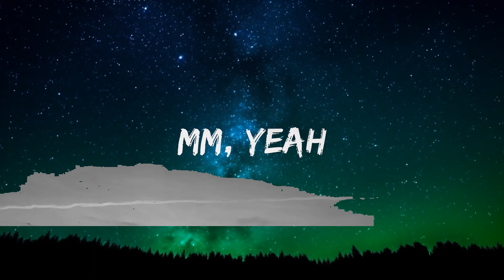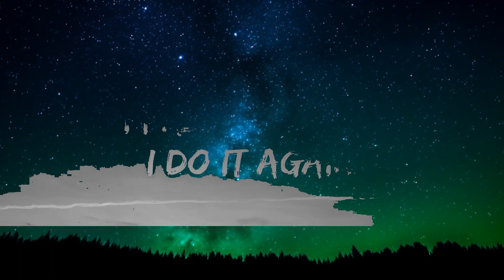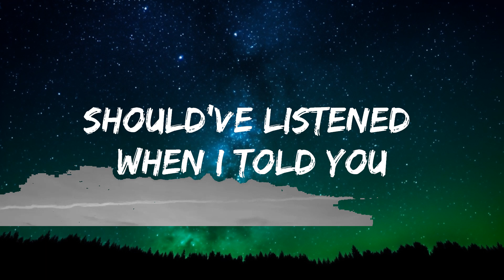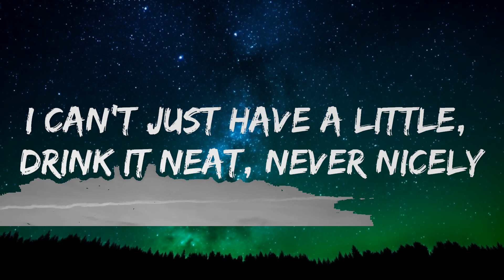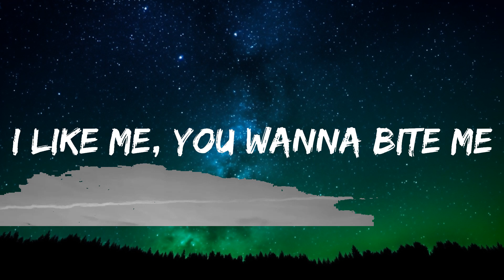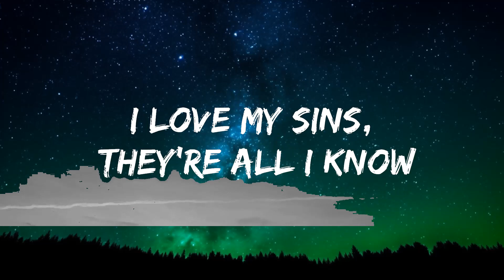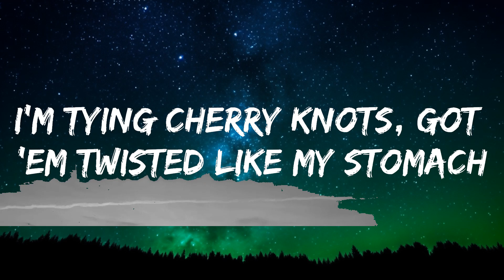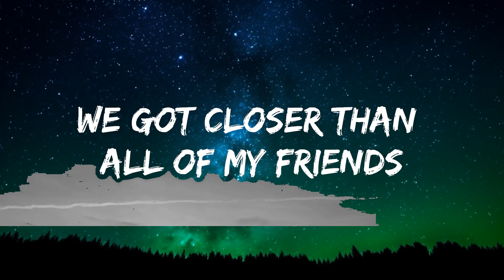The Chainsmokers, bludnymph - Self Destruction Mode (Lyrics) | Best Vibing Music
🎤 Lyrics: The Chainsmokers, bludnymph - Self Destruction Mode

[Chorus: bludnymph]
I woke up in self-destruction mode
I press go and I do it again
I yêu my sins, they're all I know
We got closer than all of my friends

[Verse 1: bludnymph]
Triple seven on the dash, guess I'm feeling lucky
I kinda got a thing for cash, I just want your money
I'm tying cherry knots, got 'em twisted like my stomach
I'm a mess, I'm a mess, I'm the best
Mm, yeah

[Chorus: bludnymph & Drew Taggart]
C-4, I do that damage
My ego is titanic
I woke up in self-destruction modе
Watch me go, I'ma do it again

[Drop: bludnymph]
(I'ma do it again)
(Da, na, na, na, na, na)

[Verse 2: Drew Taggart, bludnymph & Both]
I'm in the Czech Rеpublic, checking out, come and find me
I can't just have a little, drink it neat, never nicely
We woke up on a Monday, went to bed on a Friday
I like me, you wanna bite me
Devil on my shoulder (Say I just wanna know you)
And if you pull me closer (Well, baby, I'ma show you)
My vision's getting slower (Well, baby, what's composure?)
Should've listened when I told you

[Drop: bludnymph with Drew Taggart]
(Ah, ah, ah-)
I press go and I do it a